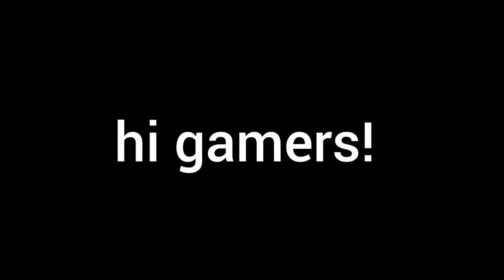Arsenal 1v1 with my friend zacwen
it's just a 1v1 so don't expect much :(